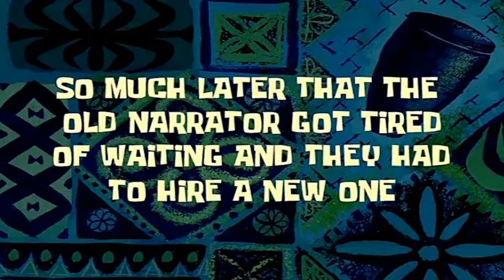Micky Has No License Apparently - Badger State Roleplay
Micky goes out on another day in Badger State Roleplay to then see Dicky get hassled and trumped up with charges to find out Dicky's license is taken away. I have never had a license so they say. That is a lie been pulled over before in this state many times. So what happens with the BS the cops gave us in the video of Micky Has No License Apparently - Badger State Roleplay!